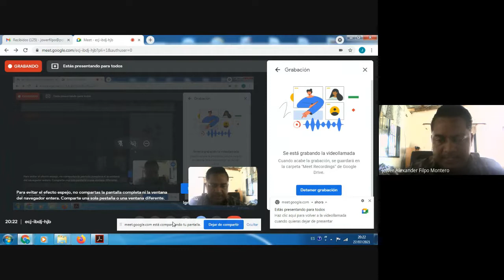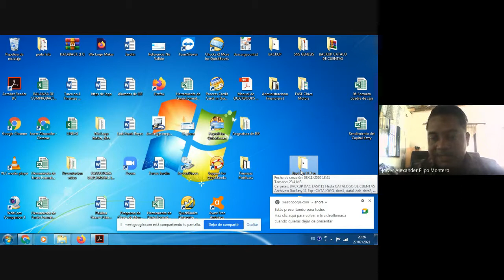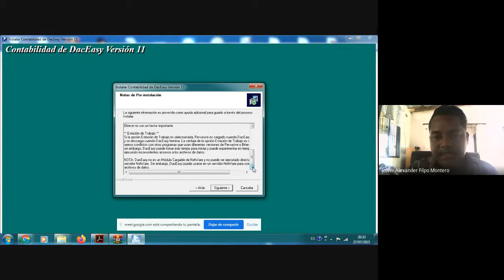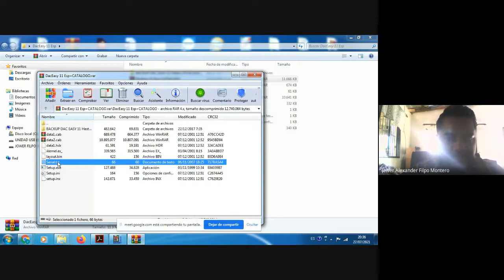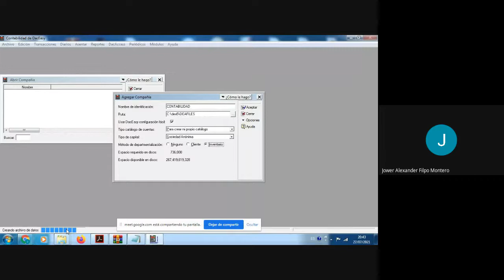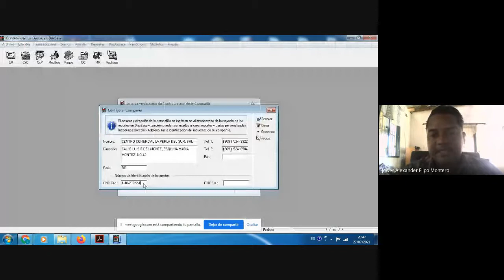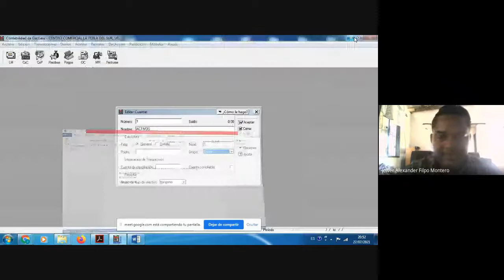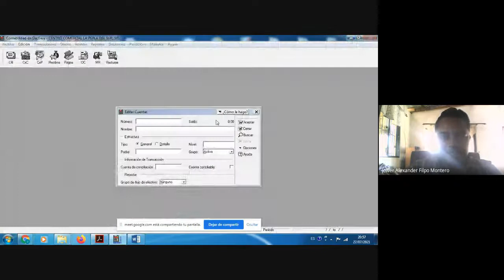INSTALACION DEL SISTEMA DE CONTABILIDAD DAC EASY, CONFIGURACION Y CREACION DEL CATALOGO DE CUENTAS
DESINTALAR PROGRAMA, INSTALAR DAC EASY, PARAMETROS DE TIPO DE SISTEMA DE INVENTARIOS, TIPO DE CAPITAL, CATALOGO, CONFIGURACION DE LOS DATOS, CLAVE Y SERIAL Y LA CREACION DEL CATALOGO DE CUENTAS